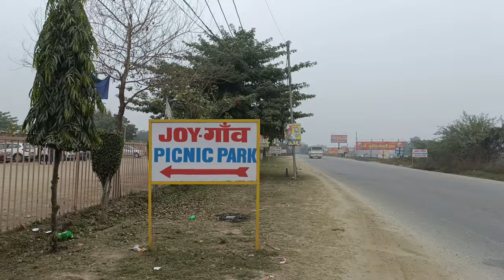Joygaon picnic park jhajjar haryana || located in village kablana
School trips , anniversary celebrations , birthday celebrations can also be done here at joygaon picnic park jhajjar haryana ( joygaon jhajjar ).some new activities added here like 360 degree cyclinig,body zorbing,rain dance,small zipline for kids,very famous at joygaon jhajjar.

In this video, i have shared all information related to ticket price , timings , location , closest metro station , how to reach, what other things you can do here at joygaon picnic park jhajjar haryana ( joygaon jhajjar ) & taken you on a full tour & shown all activities of joygaon picnic park jhajjar haryana ( joygaon jhajjar ) , so make sure to watch this video till the end to know everything.

Joygaon picnic park jhajja